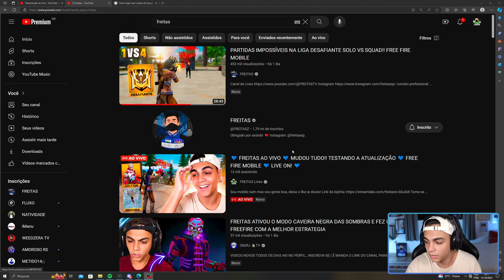💙 FREITAS AO VIVO 💙 MUDOU TUDO!! TESTANDO A ATUALIZAÇÃO 💙 FREE FIRE MOBILE 💙 LIVE ON! 💙